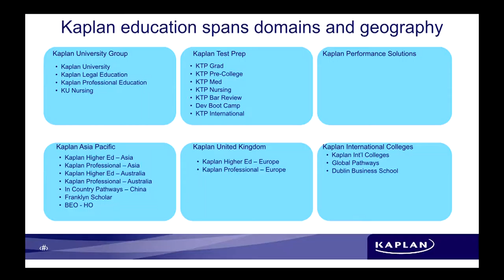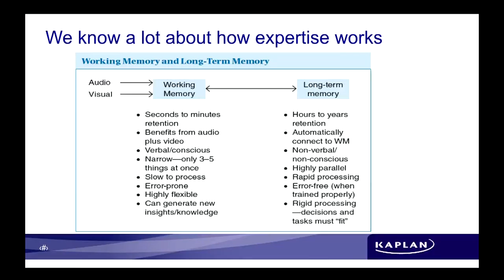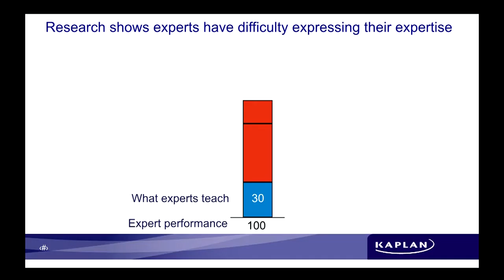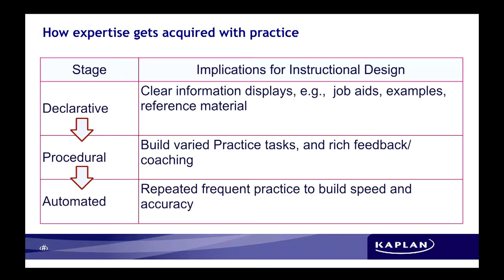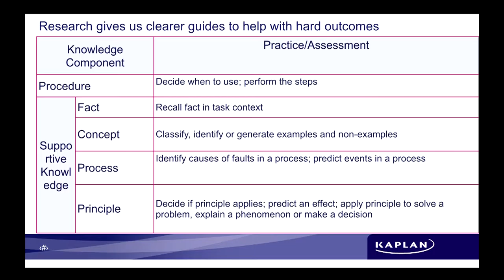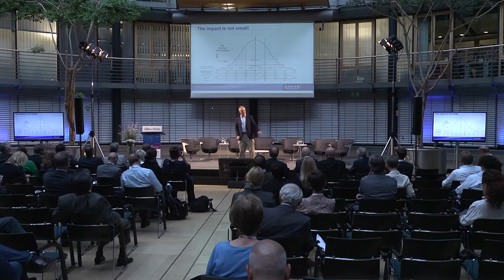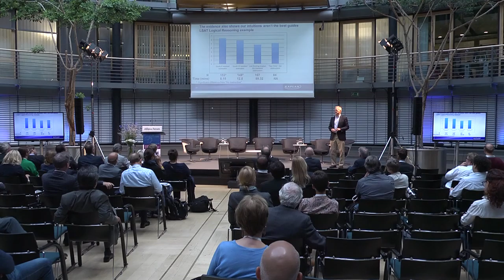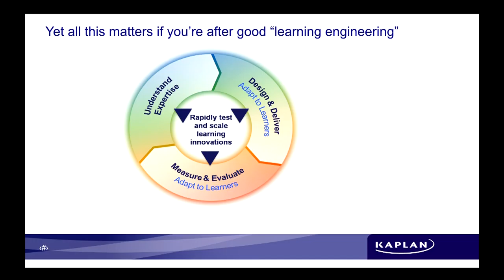Bror Saxberg (Kaplan): "Reinventing learning itself with digital technology" (10/09/15)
Keynote at ELIG Conference on 10 September 2015 by Bror Saxberg, Chief Learning Officer, Kaplan